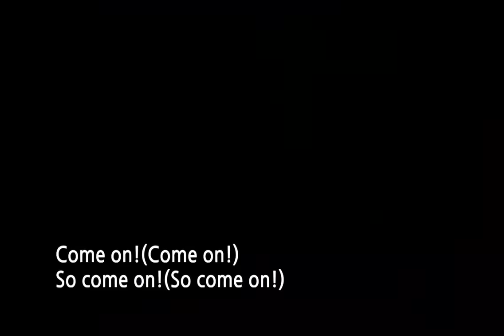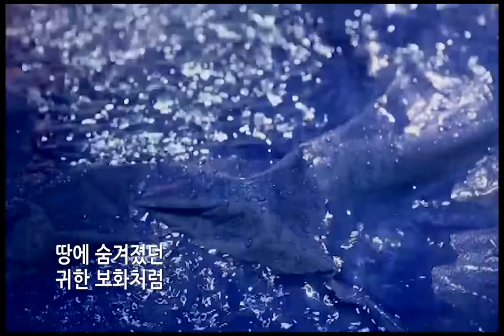CCC 여름수련회 홍보곡 "우리 함께 가자"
제목 : 우리 함께 가자

Verse 1
태양을 피하고 싶어
마음속 깊은 곳 까지 시원한 기쁨은 어디에 있을까

난 진짜를 찾고 싶어
진짜 사랑 진짜행복 도대체 어디서 찾을 수 있을까

Pre-Chorus
다른데서 찾지 말고 여기에 다 있어
우리 함께 가자
Come on! Come on! Come on! Come on!
신나는 CCC 여름수련회

Chorus
우리는 외치네 예수 그리스도
열방을 향한 우리의 간구도
여름밤을 수놓은 저 별들처럼
하나님 나라의 기쁨이 되리

손을 맞잡고 함께 드리는 기도
함께 나누는 섬김과 사랑도
땅에 숨겨졌던 귀한 보화처럼
진정한 행복 내게 알게 하리

Verse 2
주님을 더 알고 싶어
크신 사랑과 지혜로 나의 삶을 인도하시는 주님을

주의 나라를 위하여
나를 새롭게 하소서 간절히 구하며 내 삶 드리기를

Pre-Chorus 2
너의 소원 이뤄지는 여름수련회로
우리 함께 가자
소중한 CCC 여름수련회

Chorus*

Rap
많은 사람들이 모이고 무대는 Wow
편안한 잠자리 또 예쁜누나
들이 가득하고 멋진 오빠들도 많지만 사실 우리 관심 밖
우리가 여기 모인 이유 Reset in Christ 깊이 새긴 말
나를 새롭게 하신다는 그 약속 계속해 날 두근대게 하죠
근데 회비가 너무 비싸 4박5일 Oh 좀 길다
안 그래도 이번 방학엔 해야할 일들이 산더미 같애
하지만 이런 고민들 싹둑 잘라버리자 떠나버리자
나의 사랑하는 예수님과 함께라면 돈? 시간? 그런건 아깝지 않어

Credit
Executive Producer 오경수(VLM)
Composor  송요셉
Recording Engineer 고보람
Mixing and Mastering Engineer 조명연
Synth. 방일규
Bass 권오상
Drum 장재영
Elec. Guitar 송승호
String Arrangement 배한솔
Rap 최명훈
Vocal 김민선, 정의철